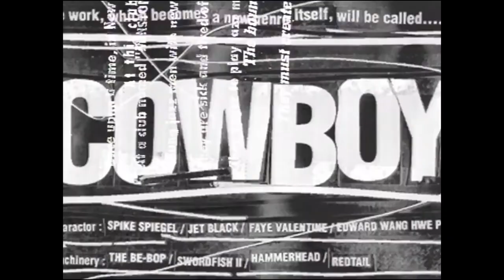Atom Bomb but Cowbot Bebop